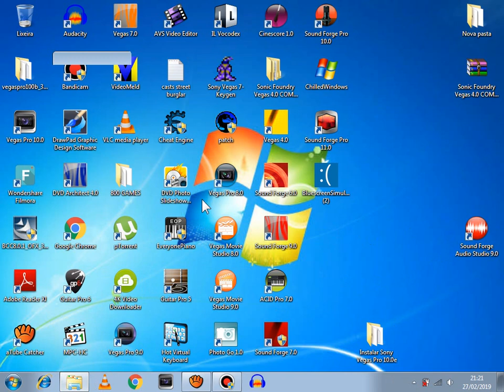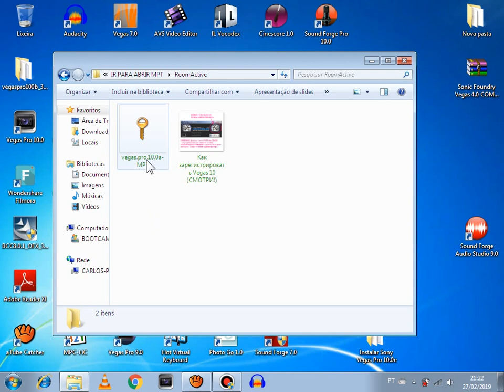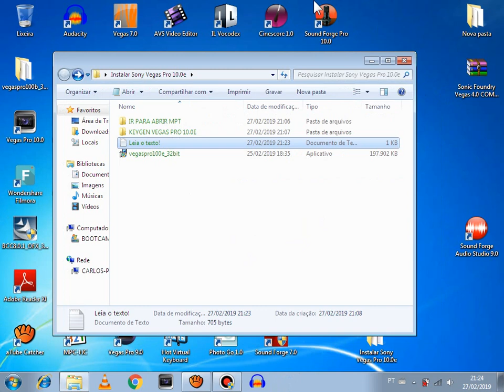Executador Vegas Pro 10.0e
Gostaram pessoal.